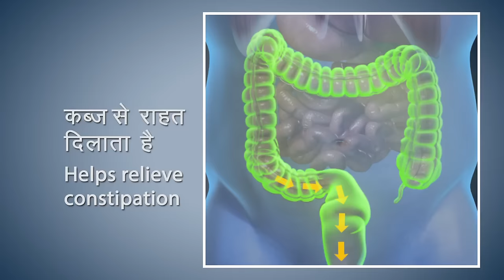Yoga with Modi : Bhujangasana Hindi